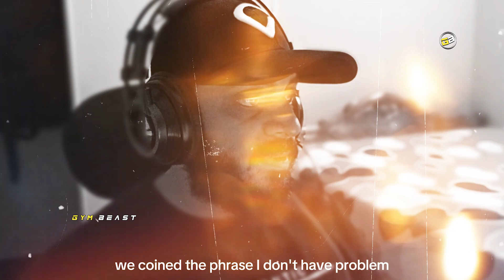WHEN LIFE HURTS - SETH FEROCE - BODYBUILDING MOTIVATION 2024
• THIS VIDEO EDITED BY @GYMBEASTMotivation
• VOICEOVER BY @GYMBEASTMotivation

ITEAMS I USED:-
1.GYM BAG
2.WHEY PROTIN
3.WHEY PROTIN ISOLATE
5.GYM SHOE
6.GYM BELT
7.GYM HEADPHONES
8.EDITING LAPTOP

* Share and spread the Love.

• GYM BEAST Motivation channel is dedicated to motivate people to be better in terms of fitness and health goals.

NEVER AFRAID ! NEVER GIVE UP ! WE ARE GYM BEAST 💪 !